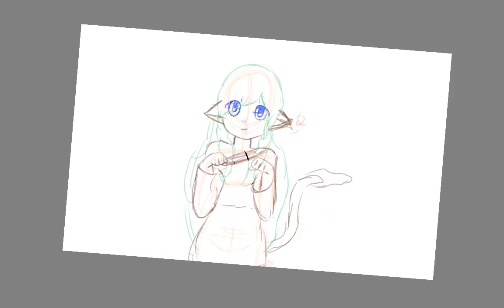January 27, 2019